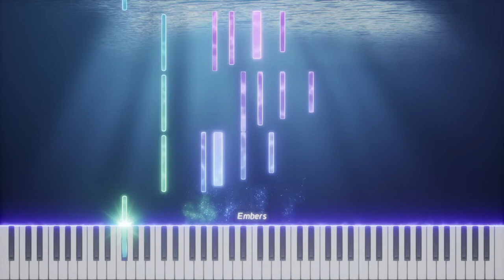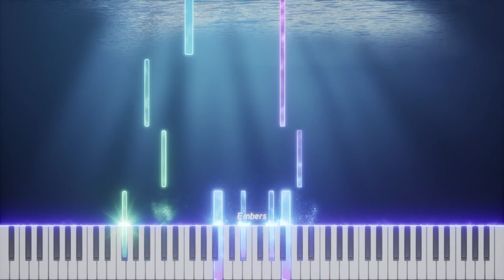Franz Gordon - Diving with My Harpoon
Interpretation 🎻
Franz Gordon